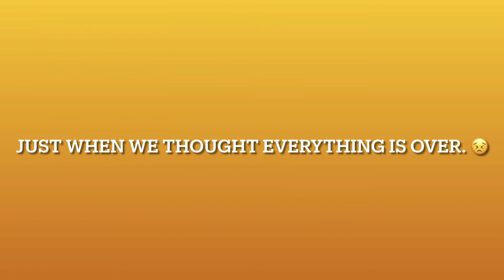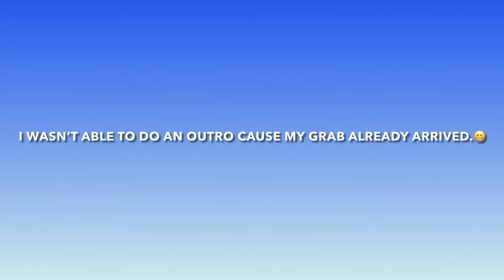What's happening in Thailand now? I วิกฤตโควิดในประเทศไทย โควิด -19 COVID-19 update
It was early April 2021 when the number of COVID-19 cases in the country started to rise again. With an average of 18,000 cases per day, this has been the worst wave to hit Thailand. A lot of establishments had closed because of this. As a result, a lot of business owners had been greatly affected. Until now, only 5.2% of the population have been fully vaccinated. Just last July 31, Thailand reached its 600,000 case since the first wave in 2020. No one knows when this whole pandemic will end. Until then, we should keep ourselves safe. Stay home as much as you can to help slow than the spread of the virus.

Love, LeilaxX